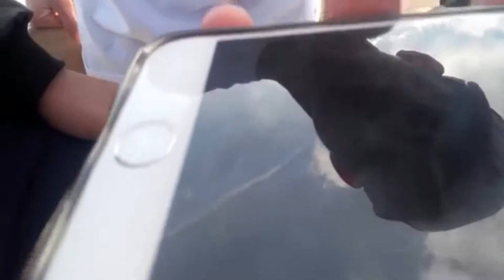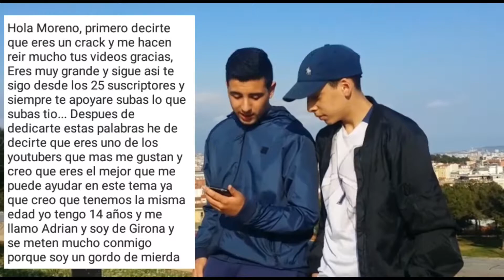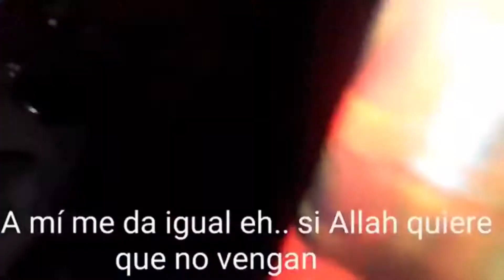2017 | ElMorenoTV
Muchas gracias a todos por este 2017, pasar las fiestas con la familia que es lo importante.